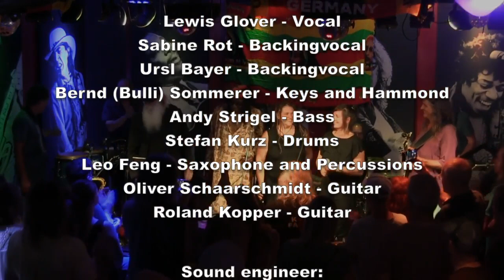2024 - TuffSoundBand feat. Hank Davison - Get Up, Stand Up (Marley,Tosh)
TuffSoundBand
Get Up, Stand Up
(Marley,Tosh)

Special Guest:
Hank Davison - Vocals

Lewis Glover - Vocals
Sabine Rot - Backing Vocals
Ursl Bayer - Backing Vocals
Bernd (Bulli) Sommerer - Keys and Hammond
Andy Strigel - Bass
Stefan Kurz - Drums
Leo Feng - Saxophone and Percussions
Oliver Schaarschmidt - Guitar
Roland Kopper - Guitar

Sound engineer:
Clemens Beisch

Audio & Video:
Roland Kopper

live at:
Bombig Bar & Garage
Augsburg (G)  - 2024